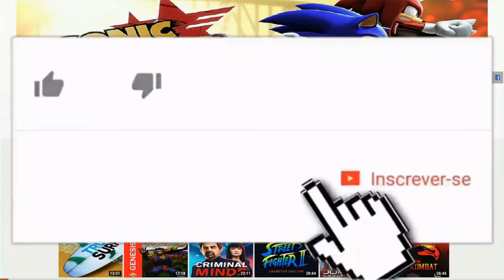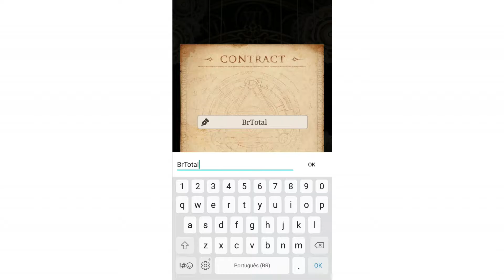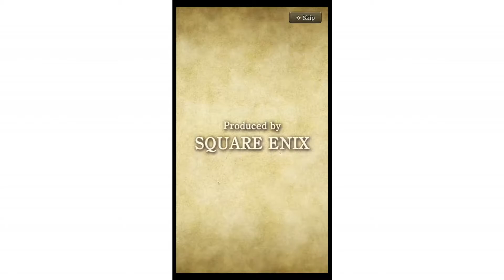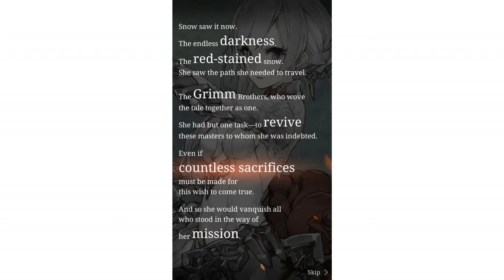Conferindo - SINOALICE ( Android )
SINoALICE é um game RPG desenvolvido pela Pokelabo para Android e iOS. O jogo é dirigido por Yoko Taro, mais conhecido por seu trabalho nasséries NieR e Drakengard. O jogo foi lançado no Japão pela Square Enix em junho de 2017, e mundialmente pela Pokelabo em julho de 2020.

GAMEPLAY: SinoAlice
PLATAFORMA: ANDROID
VIDEO: 1080p60

Seja bem vindo ao canal BrTotalGames

PAGINA: Facebook/brtotalgames